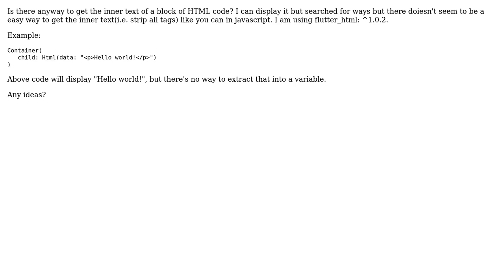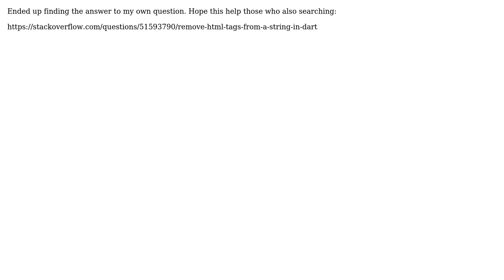Dart / Flutter - Is there anyway to get the innerText for a block of HTML like in javascript?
With thanks & praise to God, and with thanks to the many people who have made this project possible! You are responsible for your own actions.